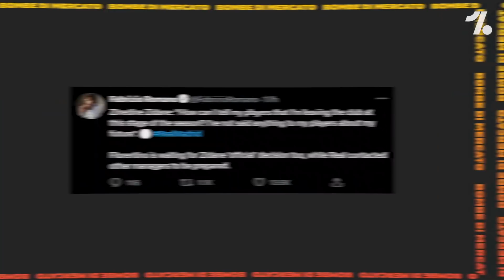"Pronto, Florentino? Io ci sono!" + De Zerbi vuole un giocatore dell’Inter ► Bombe di mercato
Zinedine Zidane potrebbe lasciare la panchina del Real Madrid al termine di questa stagione. Chi lo sostituirà? Massimiliano Allegri sembra essere in contatto costante con i Blancos ma tra i papabili c'è anche Raúl.
Il Barcellona sembra sempre più vicina al Kun Agüero mentre Roberto De Zerbi ha annunciato il suo addio al Sassuolo. Si porterà Stefano Sensi allo Shakhtar Donetsk?